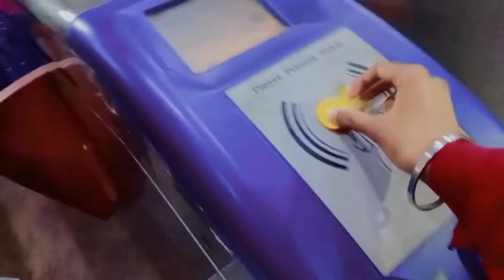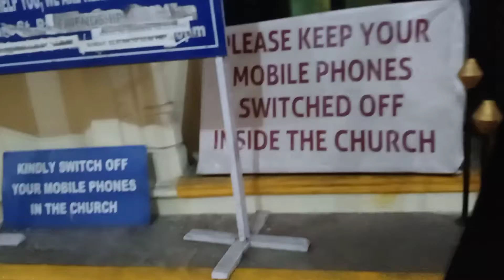KOLKATA BIG CHURCH ⭐ ST PAUL'S CATHEDRAL ✝️🎄।। PARK STREET।। RISHI PODDER।।vlog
agar yah video aap Bengali mein dekhna chahte to type karo is link par